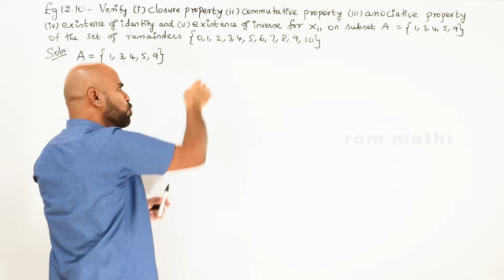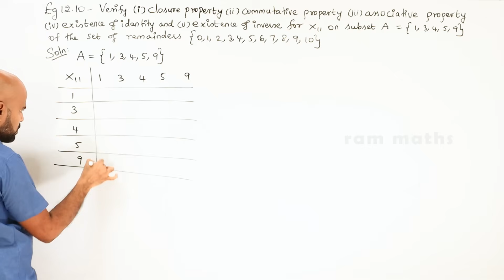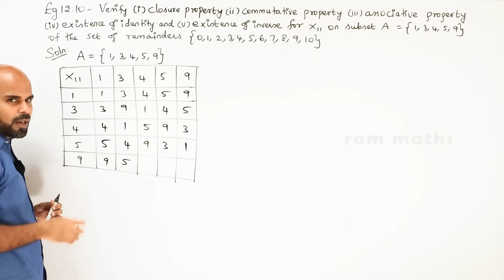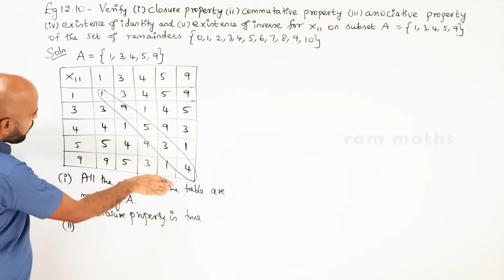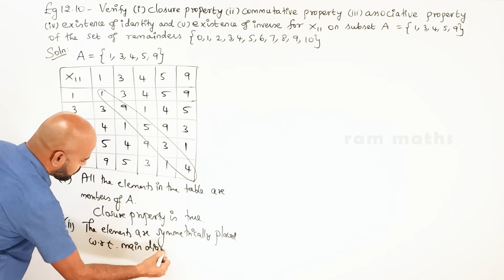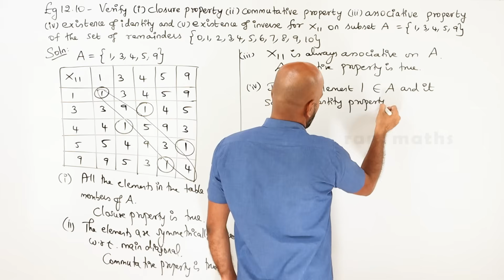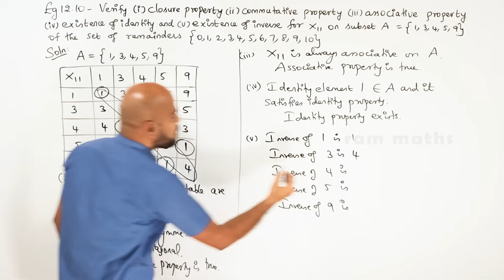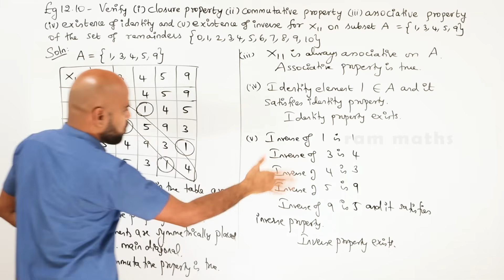12th | EXAMPLE 12.10 | DISCRETE MATHEMATICS | CHAPTER 12 | STATE BOARD | RAM MATHS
12th | EXAMPLE 12.10 | DISCRETE MATHEMATICS | CHAPTER 12 | STATE BOARD | RAM MATHS